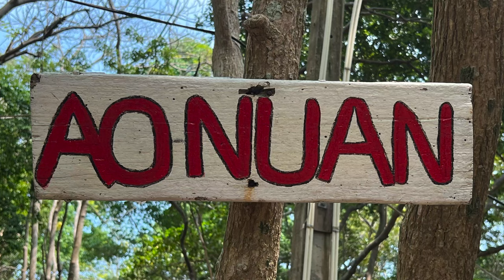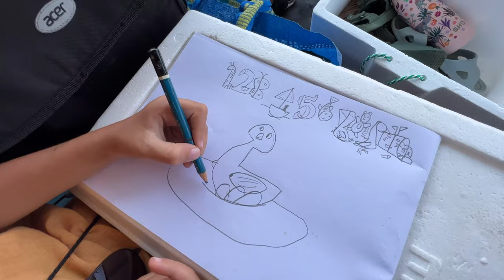5 Days on Koh Samet Island, Thailand - The Barton Family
With the easing of Covid travel restrictions in Thailand, we took our first family break away from home for 1 and a half years. During this time Khwan lovingly nursed her father suffering with dementia and Alzheimer's by herself at home, until he passed away this January, aged 92. Emilie loved her grandfather, worked so well at home during lockdown and recently passed her homeschool exams. She told us her dream was to spend some time by the sea, so, last week, we made it happen.  Making this video was part of Emilie's homeschool audio and video editing activities, which she really enjoys, and Emilie made the diary-narration by herself.